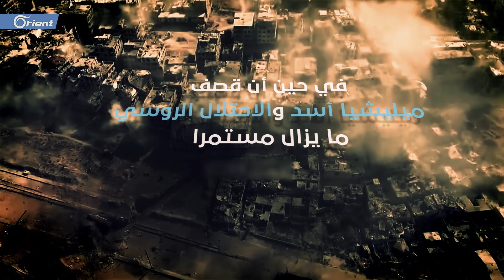يستقبل الشمال السوري السنة الجديدة بأعداد ضحايا ونازحين في العراء والأرقام في ازدياد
ينتهي العام 2019 والسوريون يواصلون رحلة نزوحهم وتشردهم للعام التاسع على التوالي، وترجّح منظمات وجمعيات محلية تجاوز الأعداد لحاجز الـ300 ألف نازح.